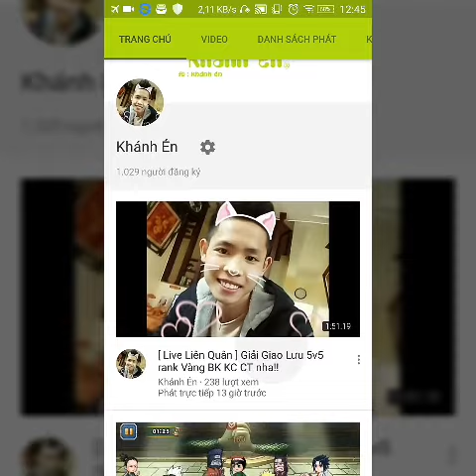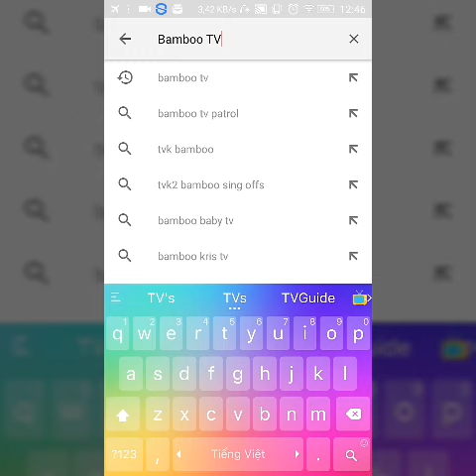[ Thử Thách ] Ăn Kem chấm Mắm , Ăn Chanh hát Lạc Trôii~ ( Kỉ niệm 1000 sub )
( sắp được 1k sub r m.n vào cmt vào tía của page cho mình thử thách để mình làm video kỉ niệm 1k sub nha 💚 )
- Fb ( nơi để mọi người nhắn tin phản ánh cho mình nhé )
- Channel YouTube ( đăng kí ủng hộ mình nha 😘 )